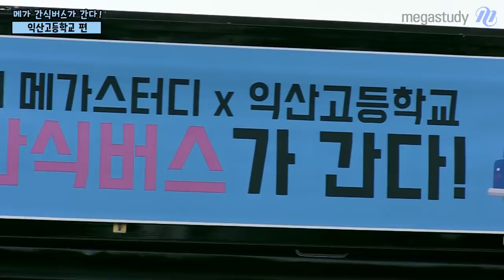[메가스터디] 메가 간식버스가 간다! 익산고편★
메가 간식버스가 간다! ★
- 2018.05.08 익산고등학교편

전국고교대항전 "불꽃 튀는 피자배틀 이벤트"에
가장 많은 학생이 참여한 익산고!

약속대로 메가스터디가 열공 응원 간식을 가지고 찾아갔습니다:D
익산고 전교생이 모여서 맛있는 간식도 먹고,
친구들과 즐거운 추억도 만들고, 열공 에너지도 충전했답니다!

보기만 해도 즐거워지는 단합 최고 익산고 방문 현장을 함께 만나보아요~